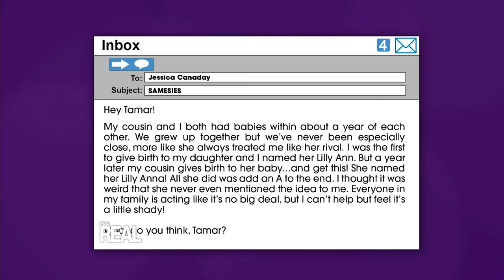Tamar’s You Tried It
Tay Tay weighs in on how to know when someone is throwing shade your way, in this fun-filled segment. Be prepared to get yo’ life!